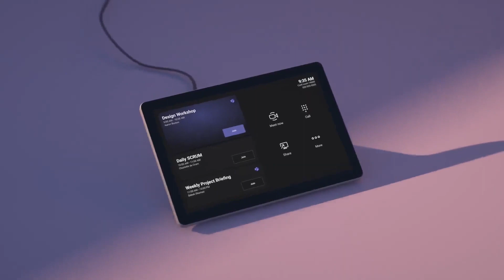Inclusive Collaboration for the Modern Conference Room with Hungerford Tech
Looking for inclusive collaboration for the modern conference room? Look no further than the Cisco Room Kit EQ.